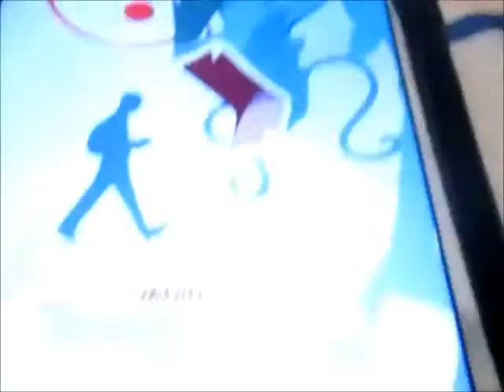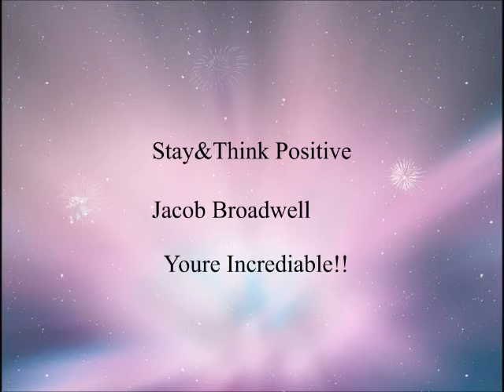All Packed for Skeggy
Thanks for being here watching my families life ,
Stay & Think Positive.